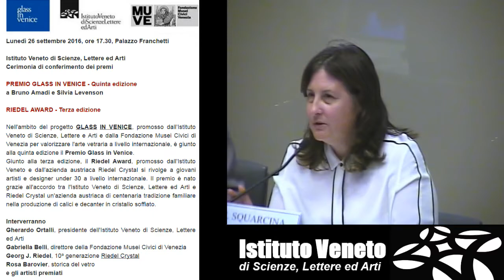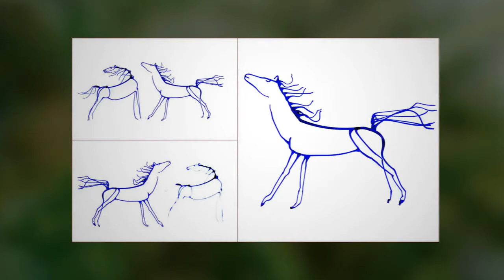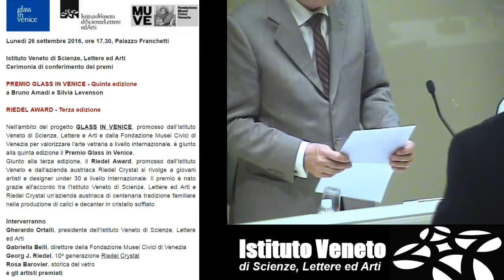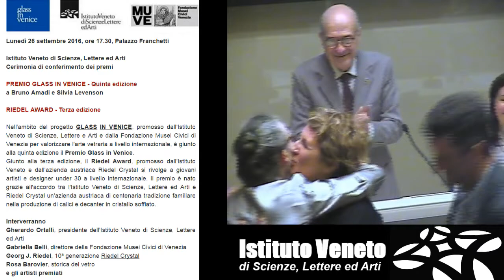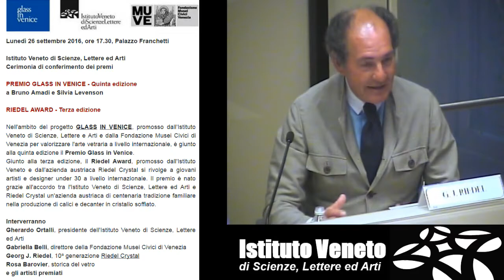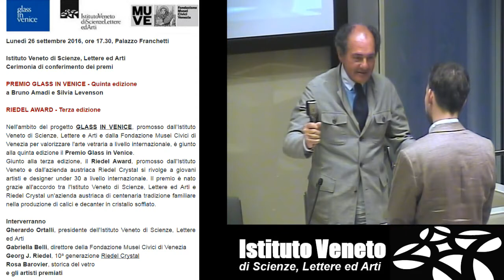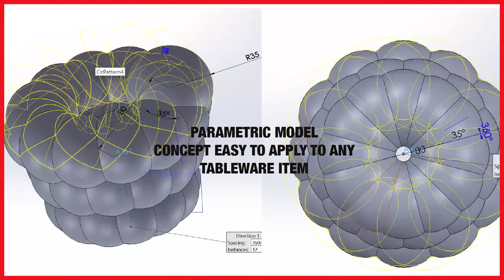PREMIO GLASS IN VENICE 2016; RIEDEL AWARD - Terza edizione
PREMIO GLASS IN VENICE - Quinta edizione
a Bruno Amadi e Silvia Levenson

RIEDEL AWARD - Terza edizione
a Jacub Póllag

Nell'ambito del progetto GLASS IN VENICE, promosso dall'Istituto Veneto di Scienze, Lettere e Arti e dalla Fondazione Musei Civici di Venezia per valorizzare l'arte vetraria a livello internazionale, è giunto alla quinta edizione il Premio Glass in Venice.
Giunto alla terza edizione, il Riedel Award, promosso dall'Istituto Veneto e dall'azienda austriaca Riedel Crystal si rivolge a giovani artisti e designer under 30 a livello internazionale. Il premio è nato grazie all'accordo tra l'Istituto Veneto di Scienze, Lettere ed Arti e Riedel Crystal un'azienda austriaca di centenaria tradizione familiare nella produzione di calici e decanter in cristallo soffiato.

Interverranno
Gherardo Ortalli, presidente dell'Istituto Veneto di Scienze, Lettere ed Arti
Gabriella Belli, direttore della Fondazione Musei Civici di Venezia
Georg J. Riedel, 10ª generazione Riedel Crystal
Rosa Barovier, storica del vetro
e gli artisti premiati